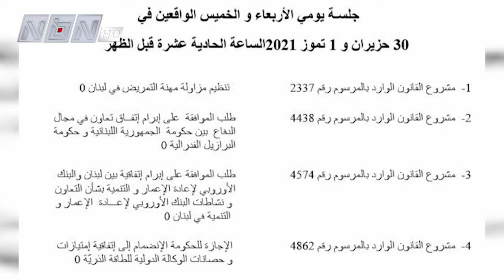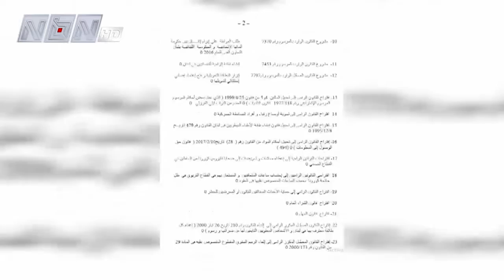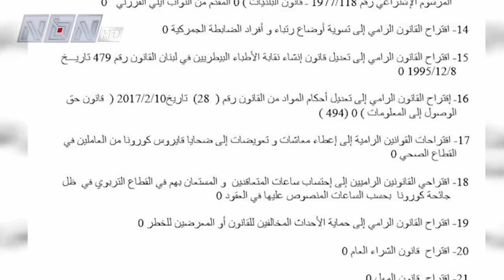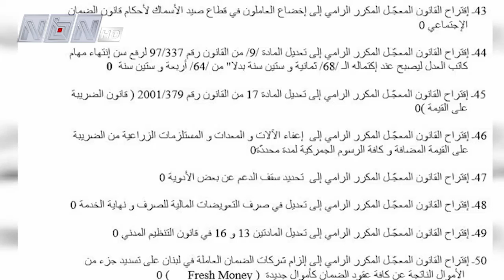قوانين معجلة واقتراحات قوانين تهم الناس ومعيشتهم على جدول أعمال جلستي مجلس النواب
تقرير: سارة طهماز